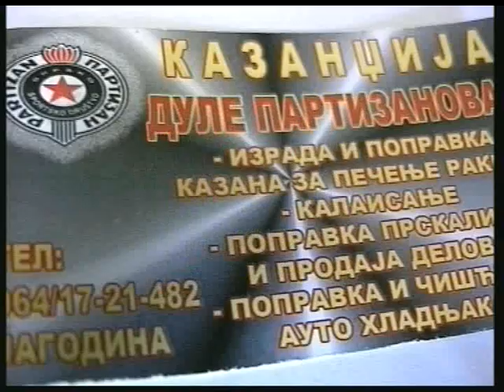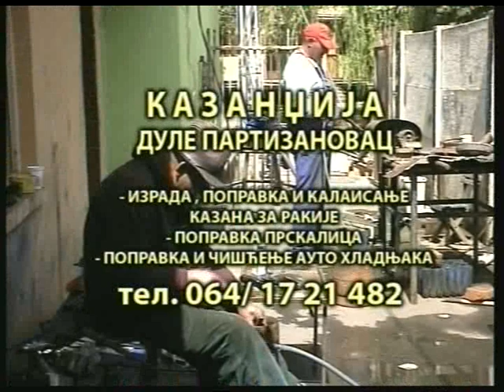Emisija Zagrevanje 16.9.2014.